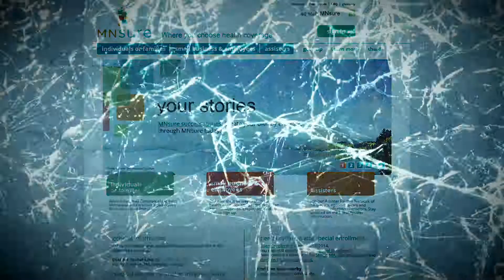"Responsible" - Roz Peterson vs. Will Morgan